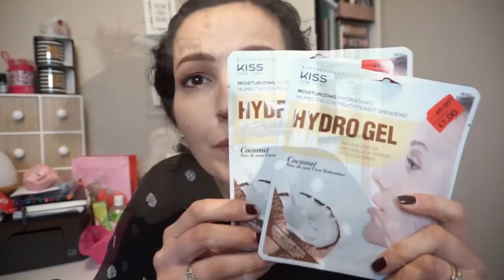Weekly Vlog ➳ Mon père, Soldes Primark & Recontres YT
Code : parrain-369065-E53Q7ZW6
✿ LALALAB: - 8€ sur une 1ère commande avec le code KREENMISSBOOP & -*25% si vous avez déjà commandé